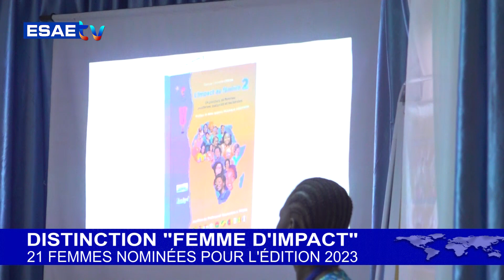COMPTE RENDU DE LA CÉRÉMONIE DE LA DISTINCTION "FEMME D'INPACT" ACTE 3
Vous suivez sur * Suivez sur ESAE TV le point de la cérémonie de distinction "Femme d'impact" : Acte 3.

🌍🇧🇯 *Reportage : Francis FAHAMI*